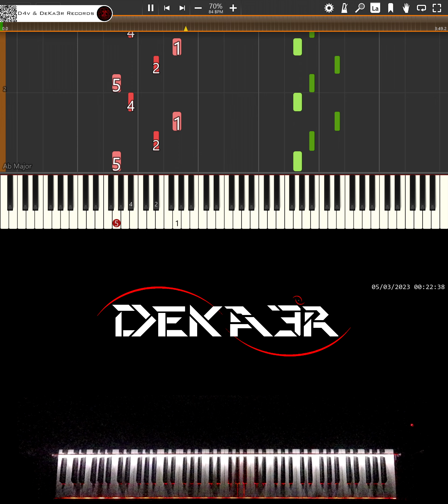🔴 IRL 🎹 RUNNER • CREACIÓN DE SU DIGITACIÓN, MNEMOTECNIA Y ESTUDIO PARA PIANO